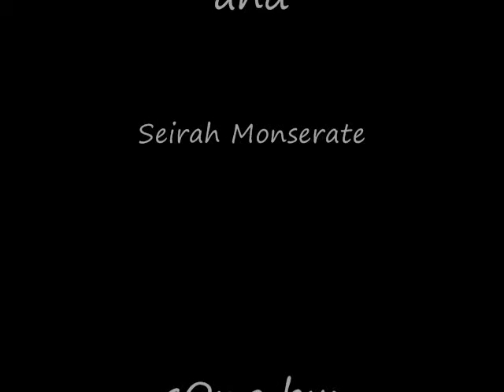aaRon17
.Joshua aaRon Gonzales. edited by: seirah. song by: LADY GAGA " paparazzi"